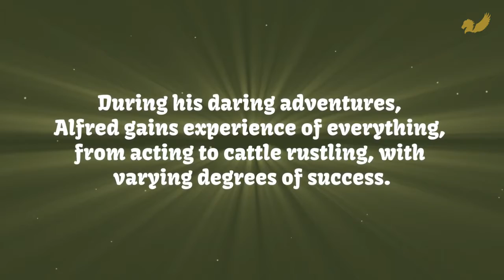Book Teaser Trailer: Alfred the Great Alpine Gnome, by George W. Green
Alfred the Great Alpine Gnome, by George W. Green

Available in paperback from the 25th October 2018

Publisher: Pegasus Elliot Mackenzie Publishers (25th October 2018)
Format: Paperback (98 pages)
Language: English
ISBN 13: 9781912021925